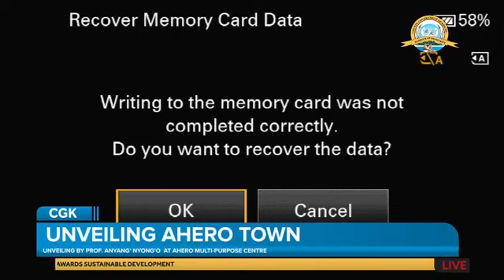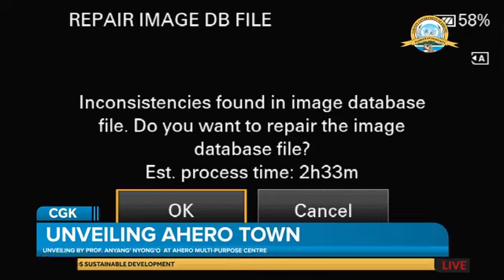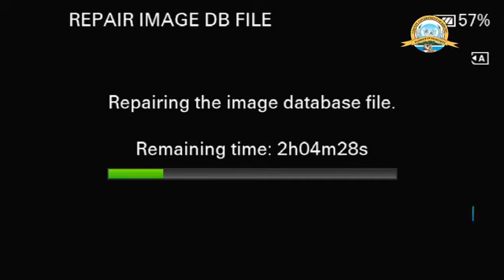Ahero Town Officially Unveiled By Kisumu Governor Prof. Anyang Nyong'o.